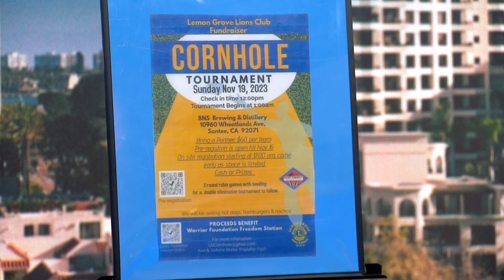Lemon Grove Lions Club hosting a Cornhole tournament fundraiser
Pre-registration starts Oct 12 -Nov 16, by going to our There will be onsite registration the day of the event starting at 12:00pm. Space is limited so come early.

Lemon Grove Lions Club, the nonprofit organization devoted to Service and Volunteering, is hosting a Cornhole Tournament on Nov 19th, 2023, at 12 pm, at BNS Brewing & Distillery 10960 Wheatlands Ave, Santee, CA.

Entry fee is $60 per team, Bring a partner and have some fun.

Proceeds will go toward the Warrior Foundation Freedom Station (Warrior Foundation Freedom Station assists and supports military men and women. They are committed to supporting our warriors in a variety of ways, providing quality-of-life items and numerous support services designed to assist the seriously injured and their families during recovery. One way they help is a unique recovery transition center and housing facility that provides injured Warriors with acclimation time, guidance, and resources to successfully make the transition from military service to civilian life.)

The event will feature a Cornhole tournament with 2 games minimum, round robin with single or double, elimination tournament to follow depending on number of players. There will also be food, beer, fun.

The Lions Club Mission Statement: To empower volunteers to serve their communities, meet humanitarian needs, encourage peace, and promote both local and international understanding.